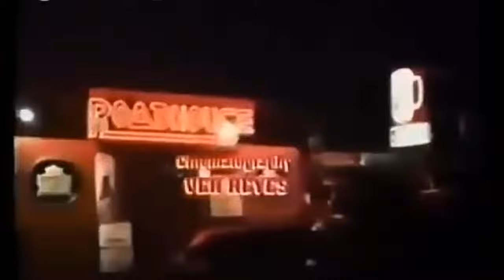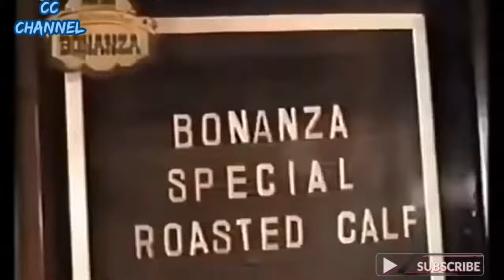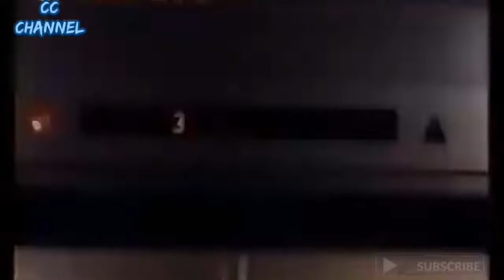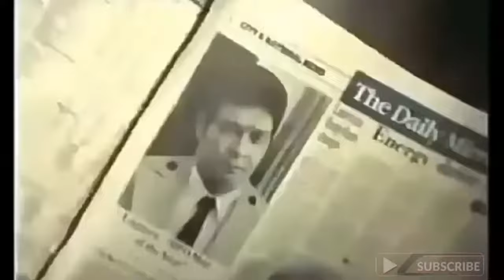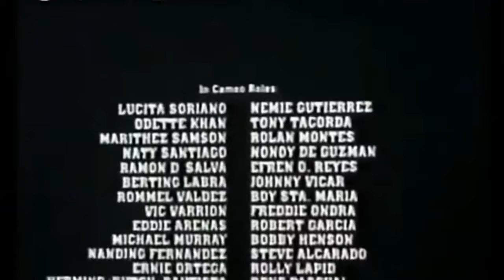THE STORY OF P/COL. JUANITO LAGASCA(full TAGALOG MOVIE (LAKAY)